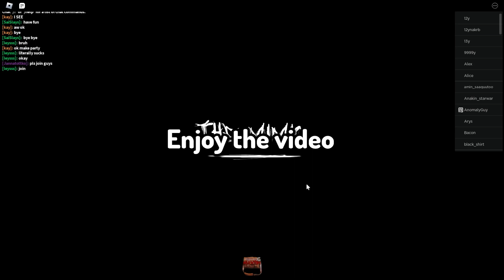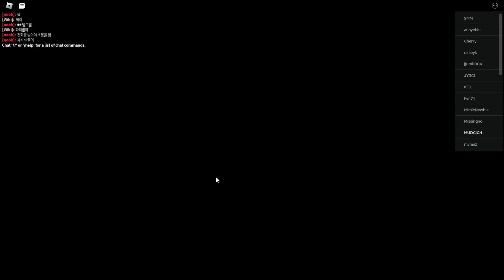🎅CHRISTMAS🎅 [EVENT] The Mimic | Auto Win Christmas & Get Every Lanterns *NO LINKVERTISE*